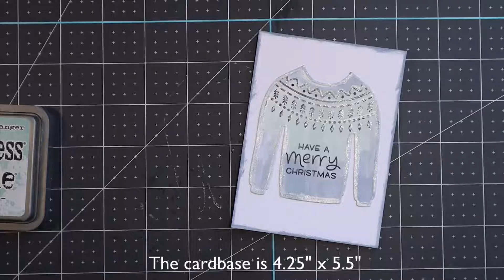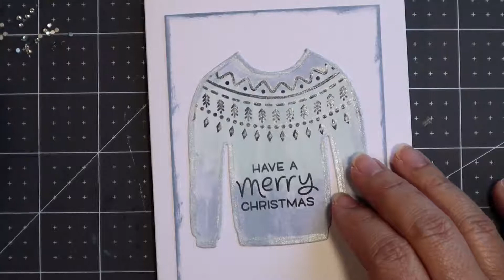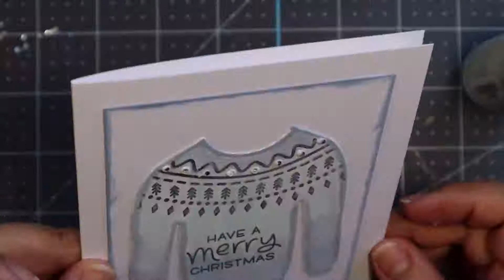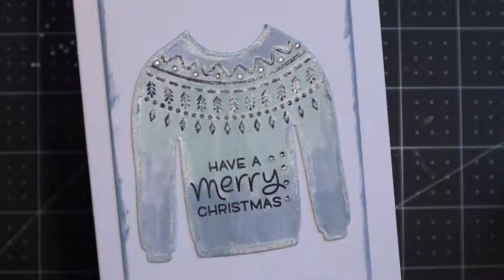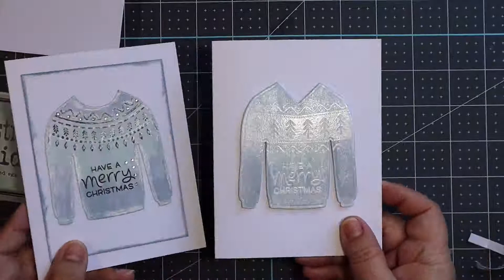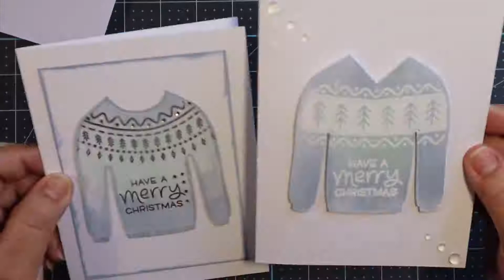Icy Blue Christmas Sweater Cards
Hello everyone!

I hope you are having a good morning, afternoon, or evening.

Christmas/Holiday season is here. Yay!

In today’s video I am creating a couple of Christmas cards using a sweater die cut as the focal point. I am trying to keep my Christmas cards this year, using an icy blue color theme.

I like how simple, but pretty these are. What do you think?

I hope this video brings you a little joy. Enjoy!

- Accent Opaque 120 lb
My card bases, card panels, and sweater die cuts were made with this cardstock.
- Distress Oxide Colors -- Speckled Egg and Stormy Sky – I used the colors to watercolor and blend.